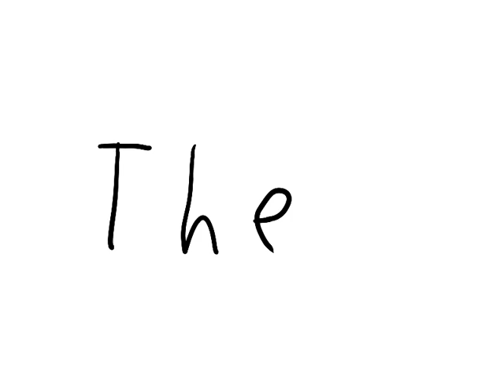Darkness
None of the stickman involved went blind or were harmed in the making of this video.
Thanks as always to Music_For_Videos and UNIVERSFIELD on Pixabay for the sound effects!
The two people in the video are friends.